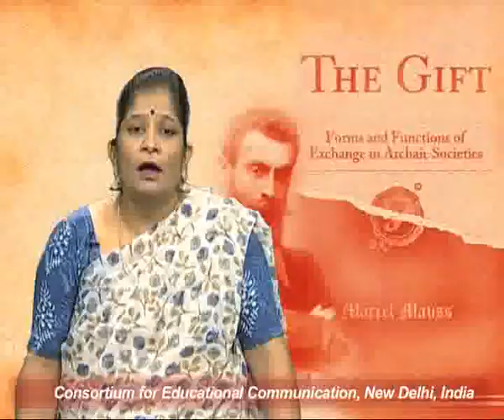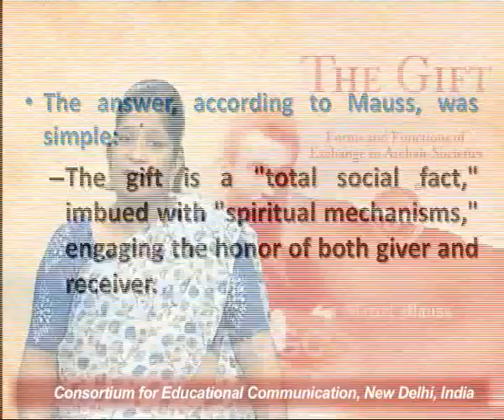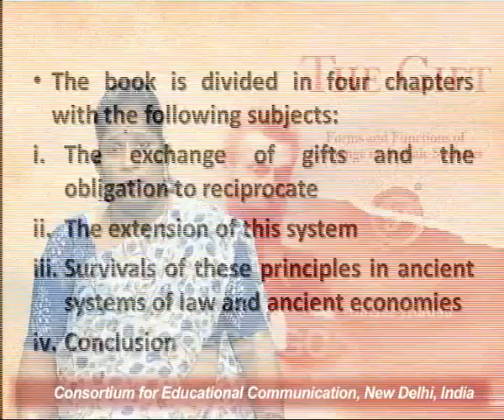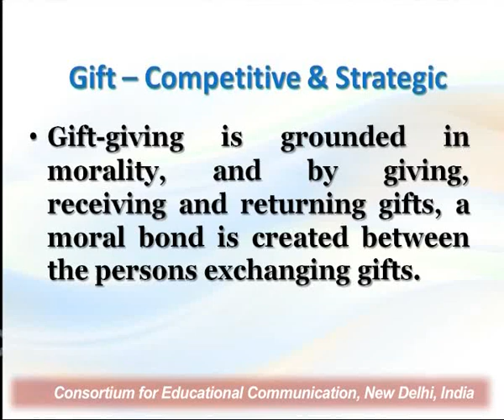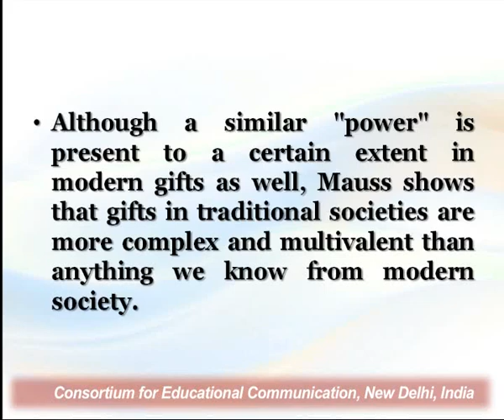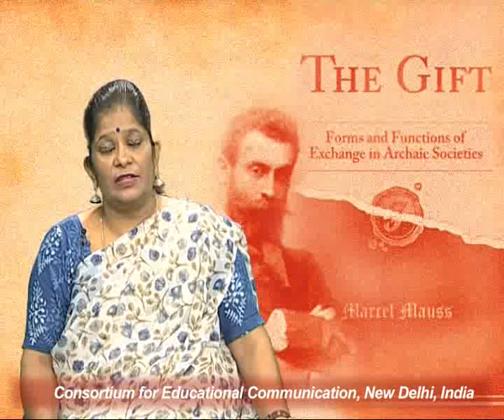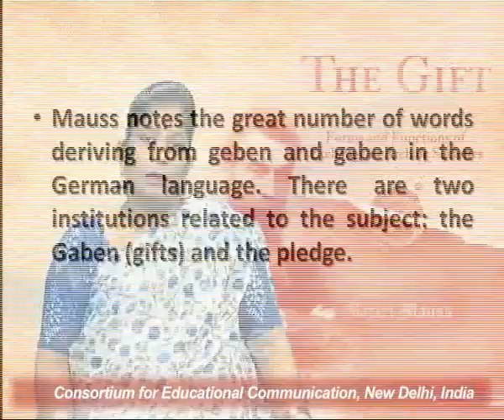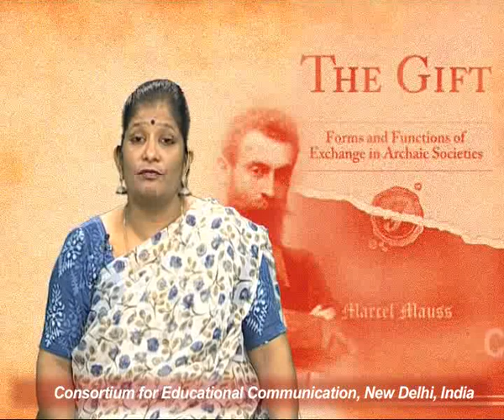Marcel Mauss - The Gift: Forms and Functions of Exchange in Archaic Societies - 1954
This Lecture talks about Marcel Mauss - The Gift: Forms and Functions of Exchange in Archaic Societies - 1954